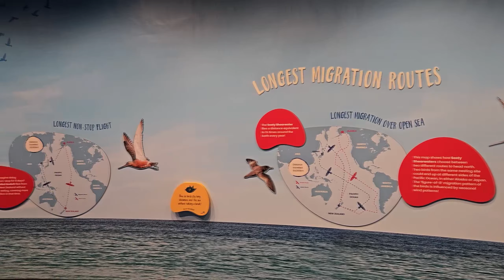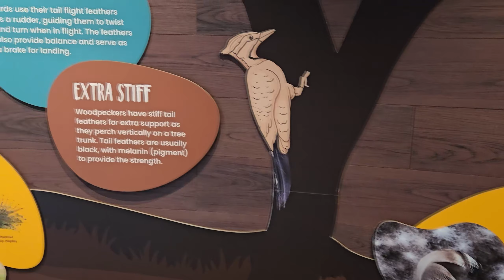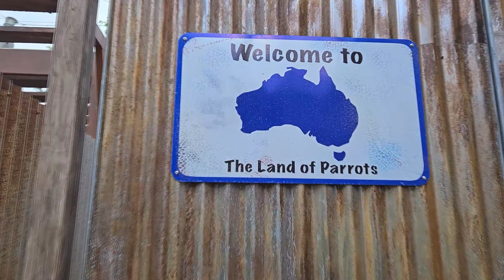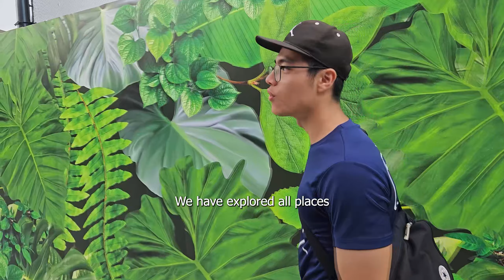BIRD PARADISE Vlog Ep2 (I am a bird presenter)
If you enjoy episode 1, this is ep2.
I become a bird presenter for kids.

I enjoyed my day so much here. I would definitely come again